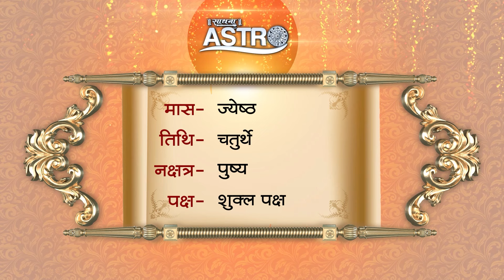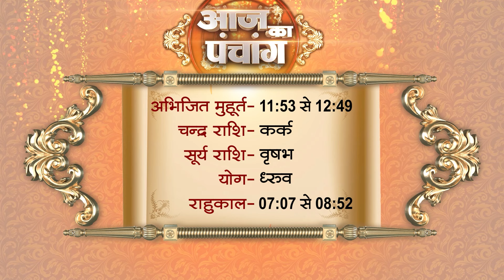Aaj Ka Panchang | 10 June 2024 | Sadhna Astro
Thanks.